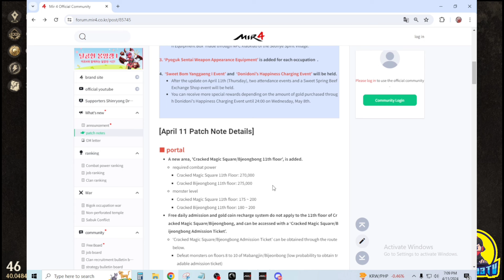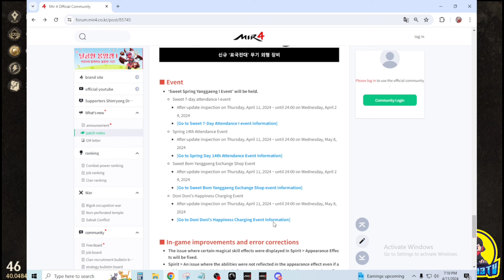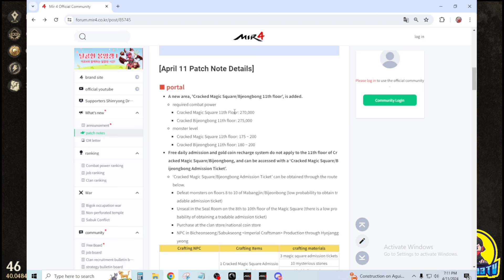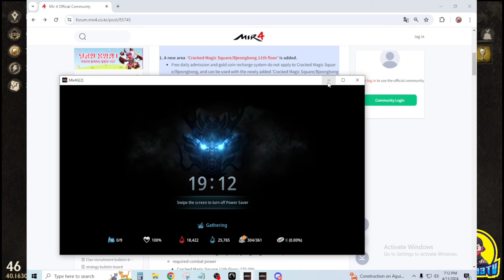Mir4 - FUTURE UPDATES MS 11 SP 11 + NEW COSTUME 4-11-2024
PANGKAPE LANG
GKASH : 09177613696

For other Mining Earn App for free

Ref: DZTVUTCLT

Ref: Code: 9906e31d

AFK SPOT CHESTING 400-500 per 6-8 hours

Extra For Tobd rotation

For 2-3K Glit per day